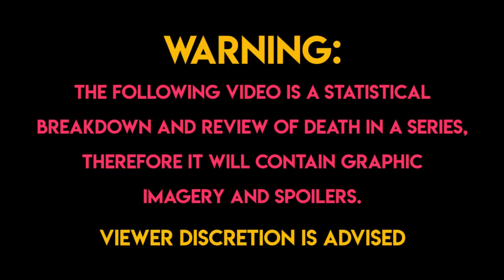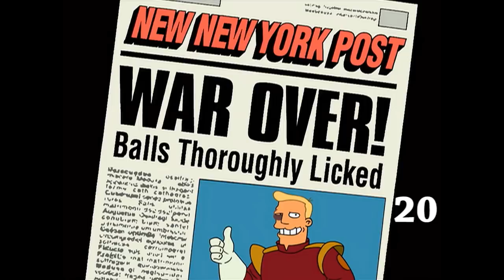Futurama Season Three (2001) Carnage Count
Statistical count & review of all the deaths in Futurama Season 3!